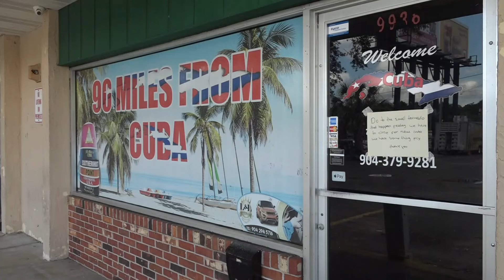Jacksonville businesses, residents still cleaning up tornado damage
The National Weather Service said an EF-1 tornado ripped through Beach Boulevard on Friday, leaving behind damage in its wake.